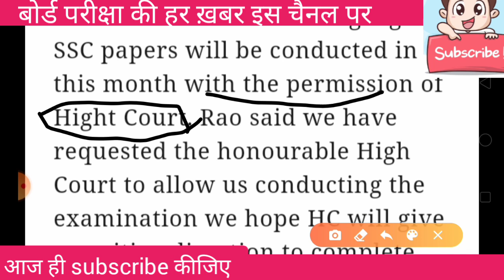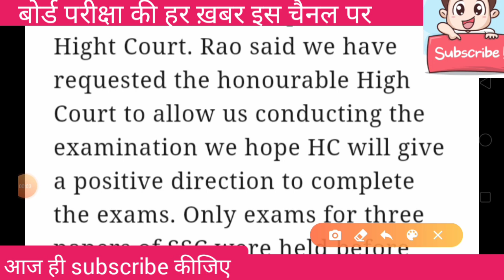10th and 12th board Exam मामला अब कोर्ट पहुंचा |Board Exam 2020 Promotion|Board Exam latest news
Board Exam 2020 Time table| Board Exam Datesheet|Board exam latest News | 10th and 12th board Exam

In this video I discussed about Board Exam 2020 New schedule coming soon. Ramesh Pokhriyal education minister talk about board exam. Board Exam big breaking news comes up that board exams 2020 will held soon in may month
Board Exam Promoted to next class.
Board Pariksha kab hogi?
10th board exam kab hogi?
12th board exam kab hogi?
Board exam Promote karenge
Board exam datesheet kab aayegi
Board exam 2020 Time table
NEET exam date news
IIT JEE exam date

Video Tag-

Andhrapradesh  board Exam 2020, Ap board Exam new Time Table